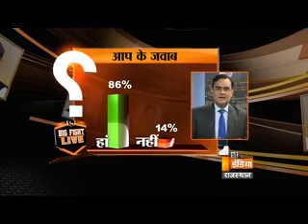Big Fight Live ''Prison or resorts?” Part 4, Wednesday, 15 March 2016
Prison or resorts?

Does in state prison criminals are getting protection?
Are the criminals taking an advantage of shortage of staff?
Are technically our prison’s weak?
Does Corruption has increased more then the Prison officials Employees collusion
Does our prison lacking to stop the crime?

कारागाह या सैरगाह ?

क्या प्रदेश की जेलों में अपराधियों को संरक्षण मिल रहा है?
क्या जेल स्टाफ में कमी का फायदा अपराधी उठा रहे हैं?
क्या तकनिकी रुप से हमारे जेल कमजोर हैं?
क्या जेल अधिकारियों कर्मचारियों की मिलीभगत से ज्यादा भ्रष्टाचार बढा है?
क्या हमारे जेल अपराध रोकने में नाकामयाब हैं?